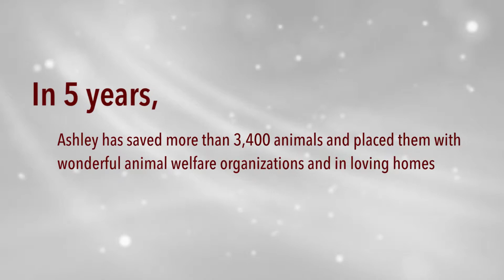Ashley Jett - Partner of the Year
Gateway Pet Guardians is a 501(c)3 nonprofit animal shelter whose passionate and dedicated staff and volunteers care for animals on the streets of East St. Louis, Illinois and surrounding areas.

Our mission is to end homelessness for animals in the Metro East through rescue, rehabilitation, adoption and community education.